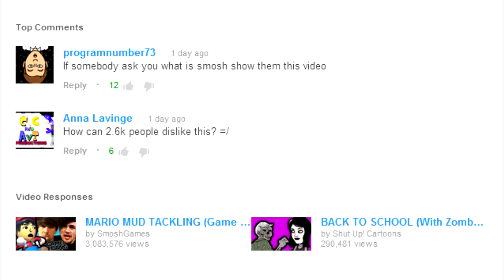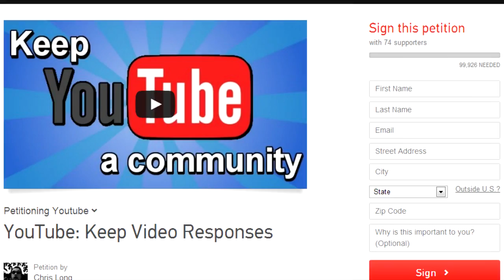NO MORE VIDEO RESPONSES!!! (YouTube Is Ruining Their Website)